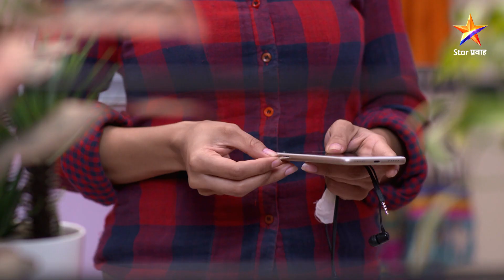Rang Maza Vegla|रंग माझा वेगळा |श्रीरंगने मारली राधाच्या थोबाडीत !